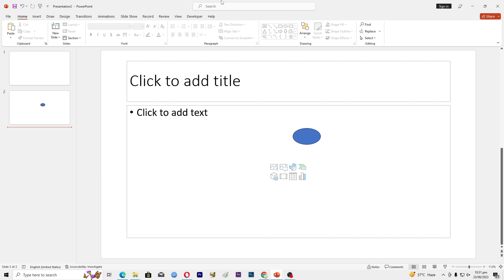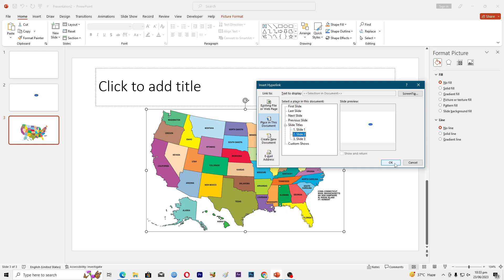How to Create Interactive Maps in PowerPoint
powerpoint To create interactive maps in PowerPoint, you can use various methods depending on the level of interactivity you desire. Here are a few approaches you can consider

Method 1: Inserting a Static Map Image:
1. Find an appropriate map image that suits your needs. You can use online map resources or create a custom map image using software like Adobe Illustrator or PowerPoint's built-in drawing tools.

2. In PowerPoint, go to the slide where you want to insert the map.

3. Click on the "Insert" tab in the PowerPoint ribbon.

4. In the "Images" group, click on the "Picture" button and select the map image file from your computer.

5. Adjust the size and position of the map image on the slide as desired.

Method 2: Using Hyperlinks for Navigation:
1. Insert a map image onto a slide following the steps mentioned in Method 1.

2. Use PowerPoint's hyperlink feature to create interactive navigation. For example, you can add shapes or text boxes over specific regions of the map.

3. Select the shape or text box you want to make interactive.

4. Right-click on the shape or text box, and select "Hyperlink" from the context menu.

5. In the "Insert Hyperlink" dialog box, choose the desired hyperlink destination. It can be another slide in the presentation, a website, or a specific location within the presentation.

6. Repeat steps 3 to 5 for each region you want to make interactive.

7. When presenting the slideshow, viewers can click on the interactive shapes or text boxes to navigate to the linked destinations.

Method 3: Using PowerPoint Add-ins or Interactive Maps:
1. Explore third-party PowerPoint add-ins or interactive map software that offers more advanced map capabilities. These tools often provide pre-built interactive maps or allow you to customize and design interactive maps within PowerPoint.

2. Install the chosen add-in or software according to the instructions provided.

3. Launch the add-in or software within PowerPoint and follow the provided instructions to create interactive maps. These tools typically offer features such as zooming, panning, clicking on regions to reveal data or additional slides, and more.

4. Customize and design your interactive map as desired, incorporating interactive elements and functionalities specific to the chosen tool.

5. Save your PowerPoint presentation with the interactive maps.

By utilizing one of these methods, you can create interactive maps in PowerPoint to engage your audience, enhance your presentations, and provide a more dynamic viewing experience.